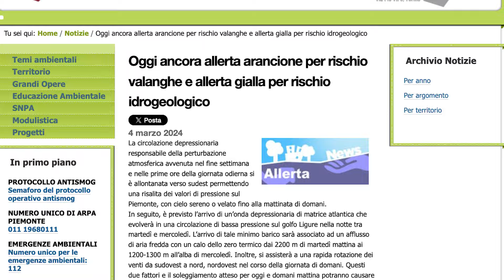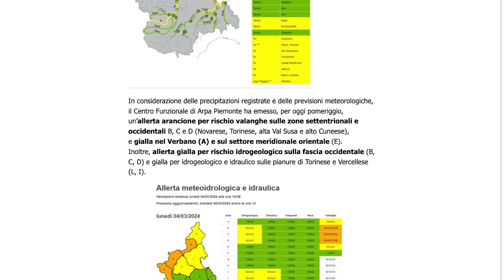ll presidente dell’Arpa annuncia l’arrivo di un’altra allerta meteo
In un’intervista Secondo Barbero ci racconta cosa succederà nei prossimi giorni...